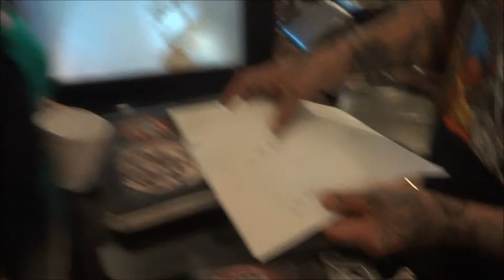MOM GETS A TATTOO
3 STARS BEHIND HER EAR